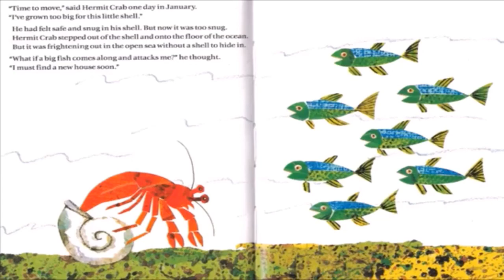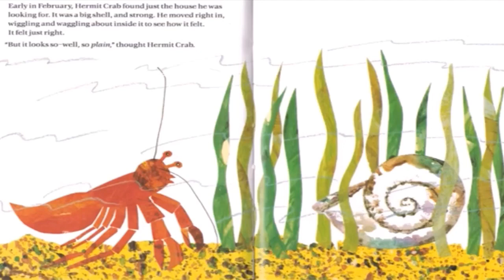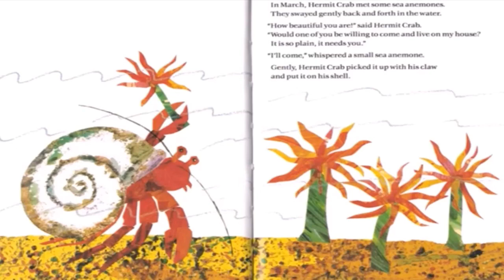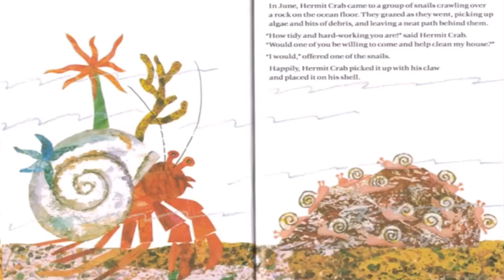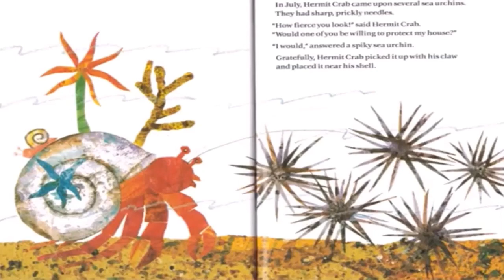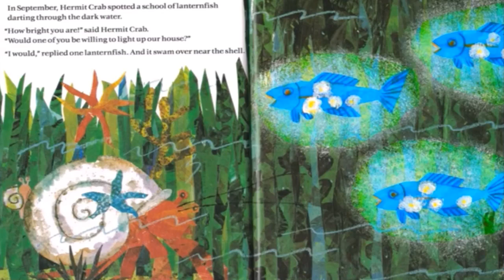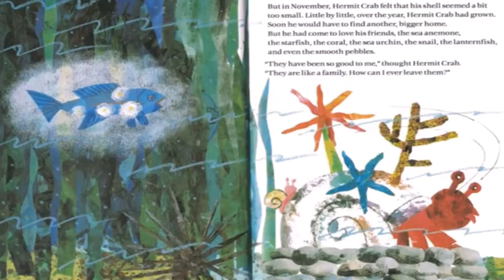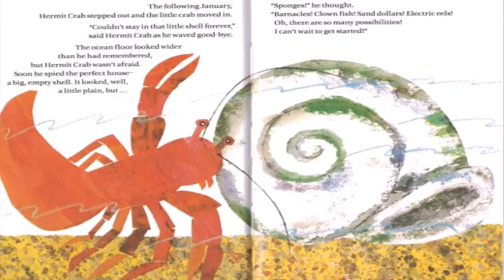A House for Hermit Crab by Eric Carle, read aloud picure books